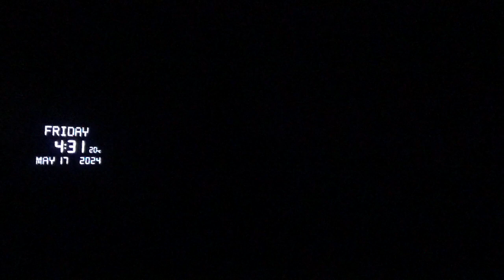18677，左侧胳膊痛（变形金刚击打左派，民众抛弃）